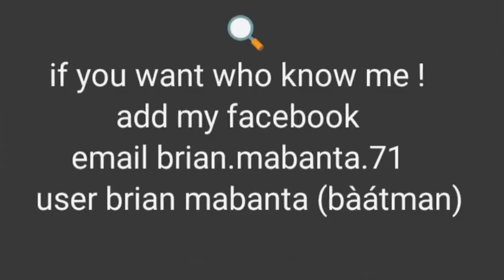INCREDIBLE FOOTAGE POLICESNIPER BOSSEYE🎥🎬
" POLICESNIPER TAKE A SHOOT AH MAN OH WELL HOLDING A WOMAN KEPT AID "